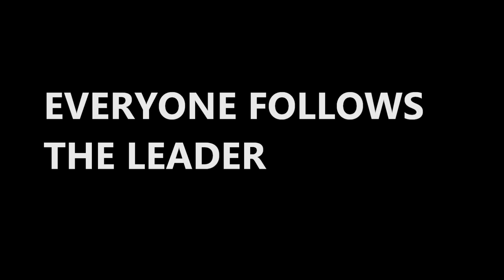Happy 2013 - SNSD Being Funny & Cute - SMTOWNSNSDFX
Happy new year sones, finally SNSD's comeback! Did  you sones enjoy I Got a Boy?'